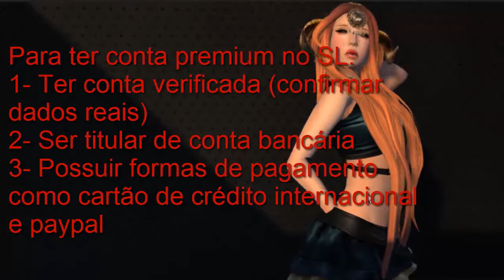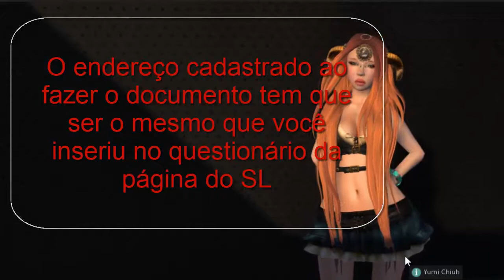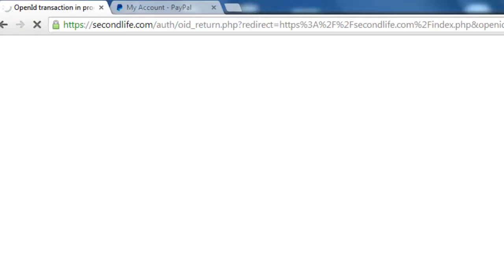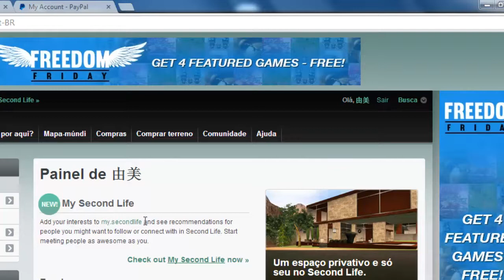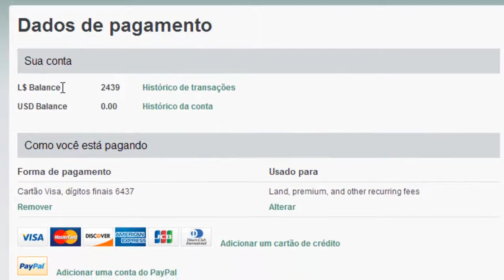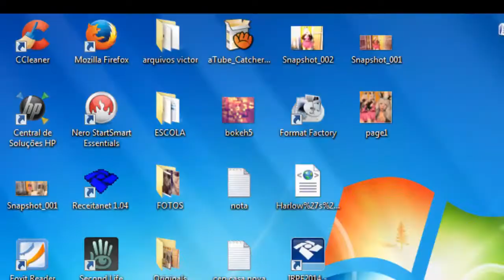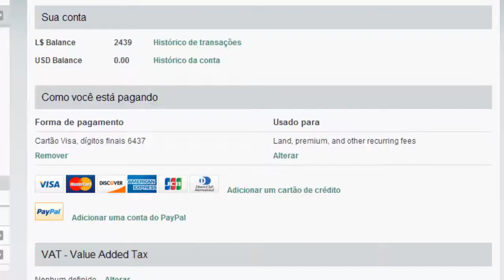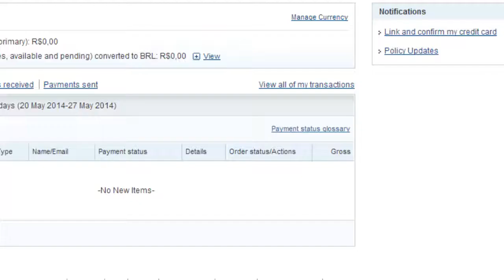Tutorial #40 - Conta Premium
como ter premium no sl